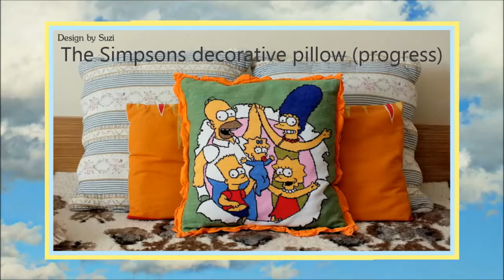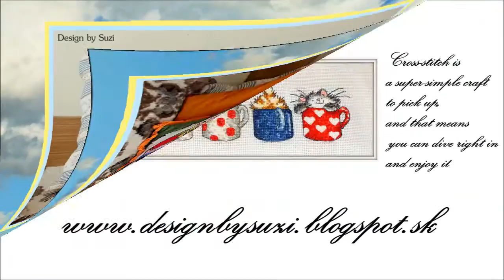The Simpsons Decorative Pillow Progress (DIY chart)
↓ ↓ ↓ POZRI VIAC ↓ ↓ ↓
Viac na:

Hudba:
Les Simpson - The Hollywood Prime Time Orchestra

Majte sa krásne
                                  ♥ Suzi ♥